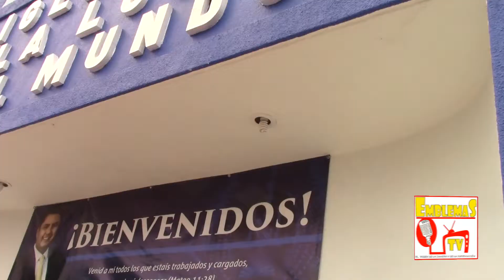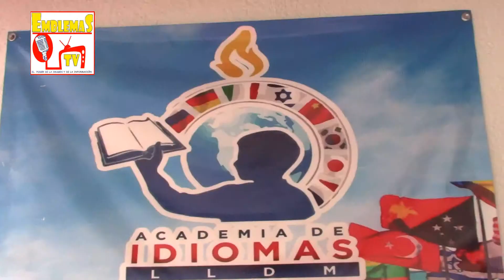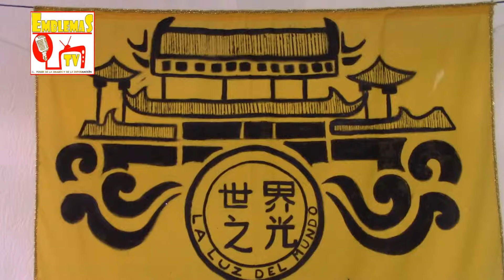Entrevista realizada al Pastor Evangelista Samuel Díaz Soriano Iglesia La Luz del Mundo de Villa Her